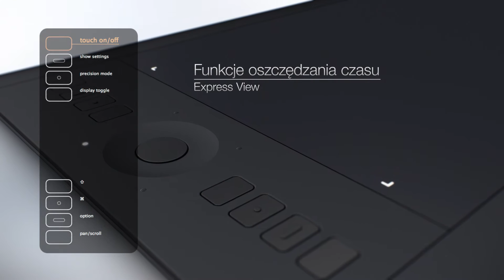Intuos Pro Polski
Designed for creativity and those who need just the right tools, the Intuos Pro pen tablet combines Wacom's finest pen capabilities and intuitive multi-touch gestures. It gives you the power to produce professional results with the precision and control you demand from your professional software.

Delivering 2048 levels of pen pressure sensitivity and tilt recognition Intuos Professional Pen and Touch is your endless creative toolbox, as you create with the accuracy and precision of traditional brushes, pens and markers, while multi-touch gestures allow you to position and navigate your work intuitively.